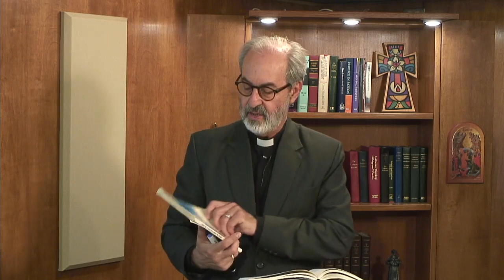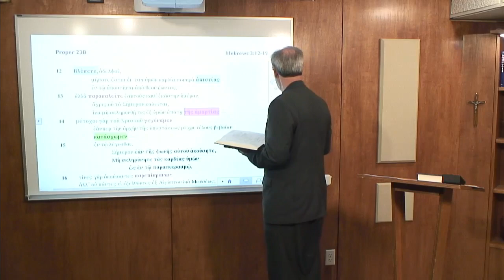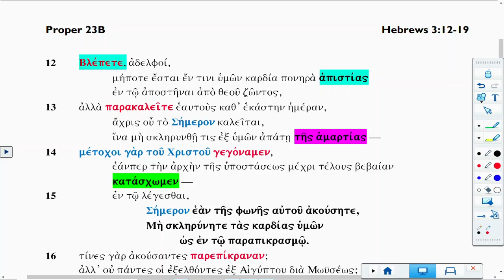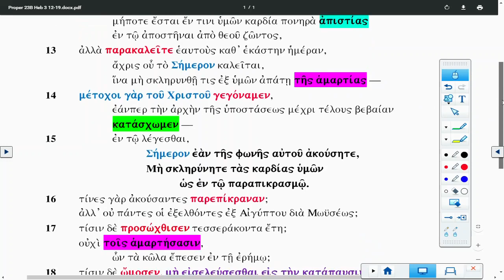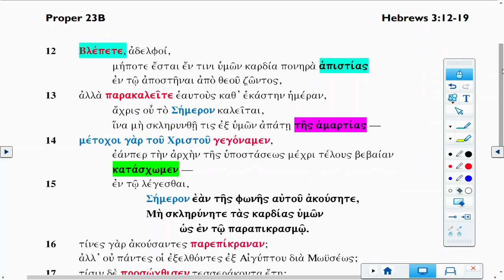Lectionary Podcast-Proper 23-Series B-Epistle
Hebrews 3:12-19 with Dr. Arthur Just Jr.